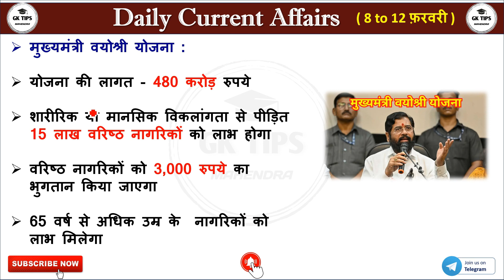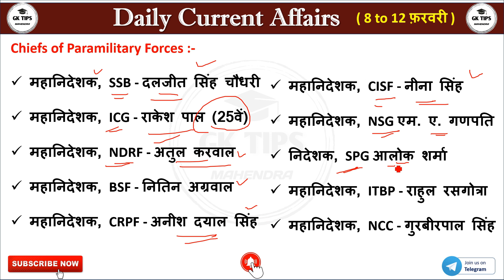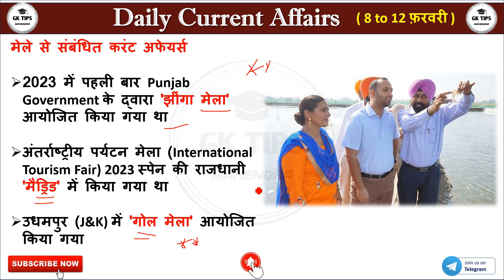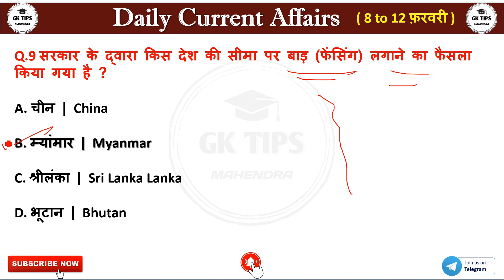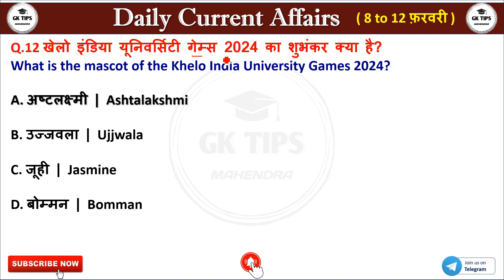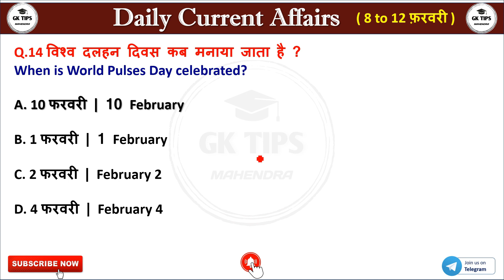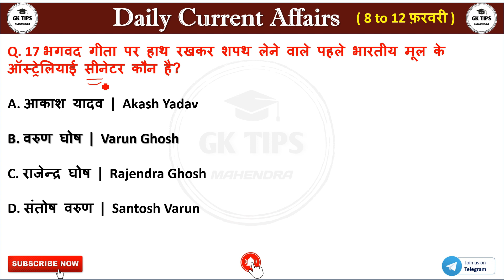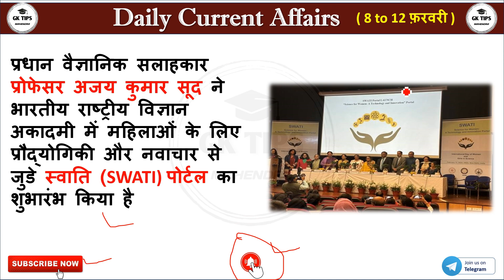8 to 12 February 2024 Current Affairs | Daily Current Affairs In Hindi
8 to 12 February 2024 Current Affairs | Daily Current Affairs In Hindi

Welcome to Daily Current Affairs on Gk Tips By Mahendra Bugaliya
In today's session, Mahendra Sir  delivers the most relevant news of 8 to 12 February 2024  in Hindi and English.  Dive deep into current affairs with us and gear up for success in your competitive exams! Let's make your exam preparation journey informative and impactful!

8 February 2024  Current Affairs
9 February 2024  Current Affairs
10 February 2024  Current Affairs
11 February 2024  Current Affairs
12 February 2024  Current Affairs
Current News
current affairs by crazy gk trick
today current affairs by pankaj vaishnav
current affairs hindi
current gk
Todays Top current affairs
Current Affairs
Current Affairs Crazy Gk Trick
up police,up police constable salary,
2024 current affairs
current affairs,
current affairs 2023,
Gk Tips By Mahendra Bugaliya,
7 February 2024  Current Affairs,
PET,
CTET,
next dose,
ssc,
upsc,
daily current affairs news,
parcham classes,
kumar gaurav sir,
adda 247,
crazy gk trick current affairs,
gk.